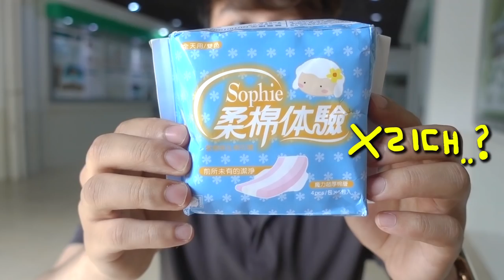[몰카]처음 본 유학생들에게 특별한 선물주기(당황잼ㅋㅋㅋㅋㅋㅋㅋㅋ)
몰카 진짜 꿀잼ㅋㅋㅋㅋㅋ 다들 당황...어이...없어 하는 표정 진짜ㅋㅋㅋㅋ
구독자 이벤트를 한동안 못했는데 올만에 합니다😎

문제를 못 맞출 경우도 있으니 늦게라도 정답을 적어주세요

※당첨자는 다음주 금요일(28일) 저녁 6시 영상 댓글